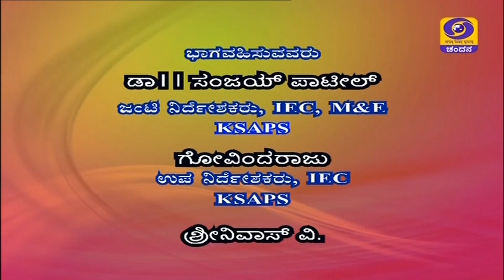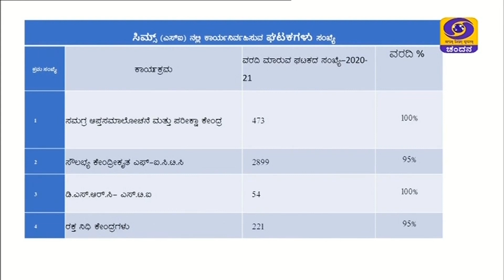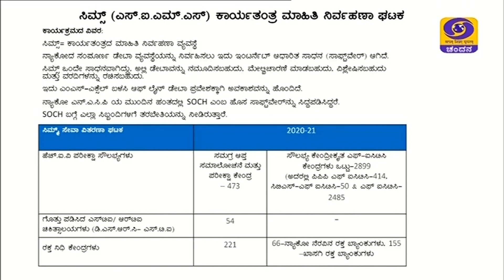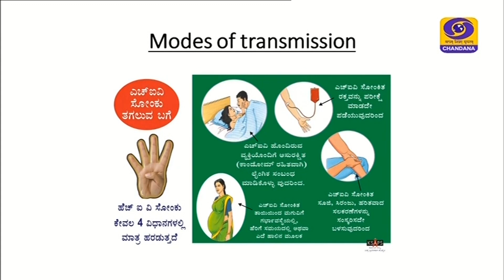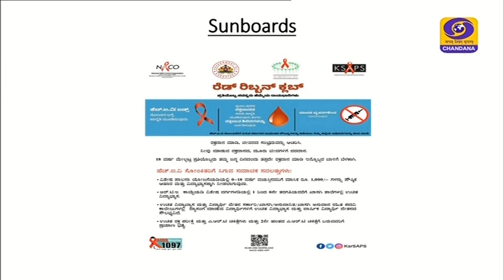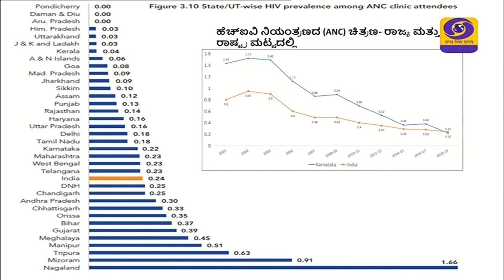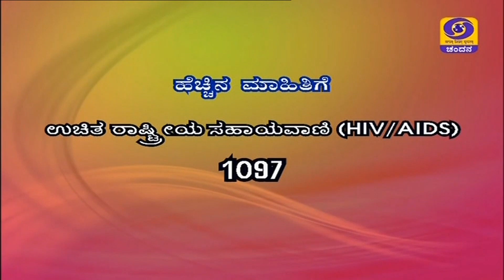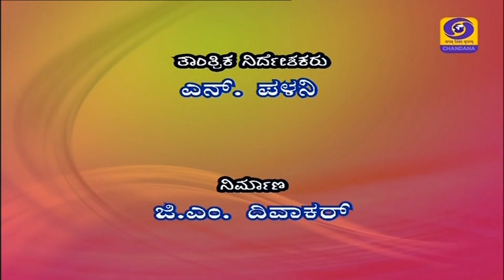KSAPS 's HIV and AIDS Prevention and Control Measures | 12-09-2021 | 02:30PM | DD Chandana